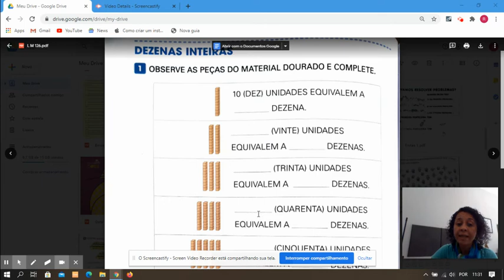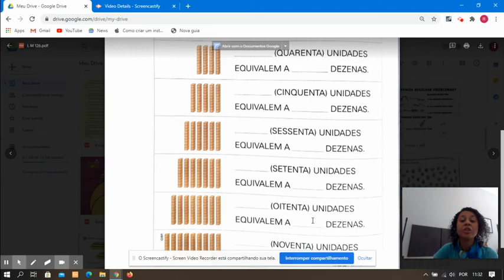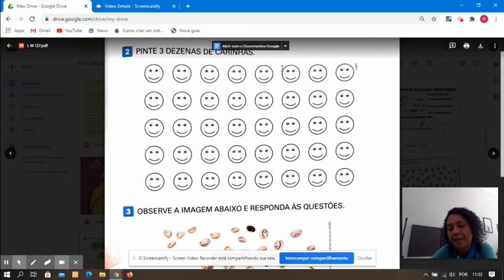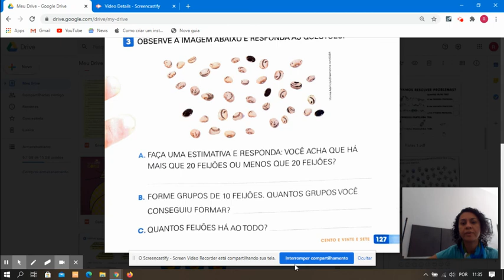Aula 4 Mat - 03/09/2020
Livro Aprender Juntos Matemática - páginas 126 e 127.